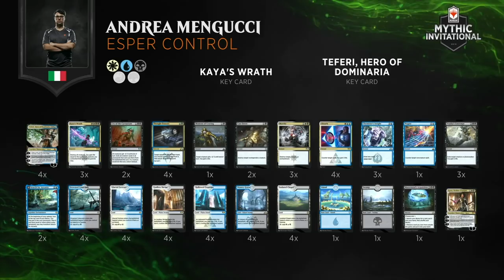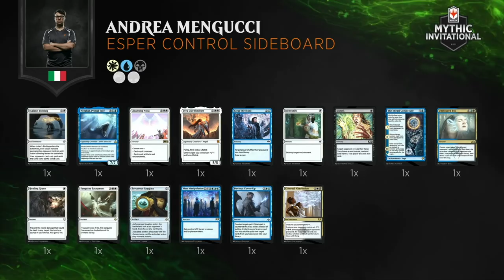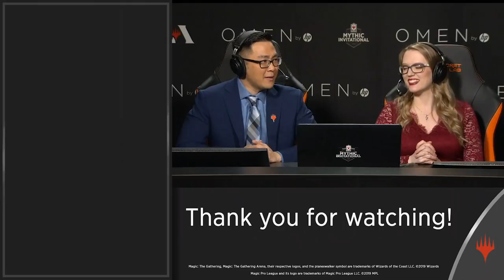Andrea Mengucci vs. Piotr Glogowski | Top 4 Upper Bracket Final | Mythic Invitational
The winner of this match has secured at least $125,000 in prizes, immediately earning their spot in the Mythic Invitational Grand Finals.

Find decklists and full brackets on the new MTG Esports

OMEN by HP is powering the MTG Arena Mythic Invitational – check out their products here for a legendary discount